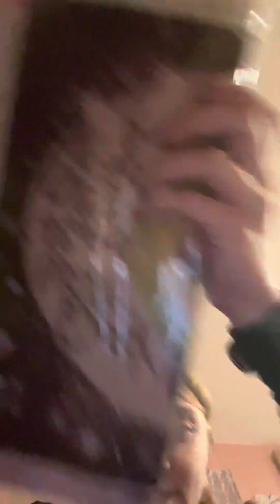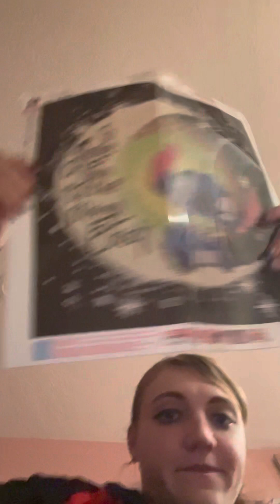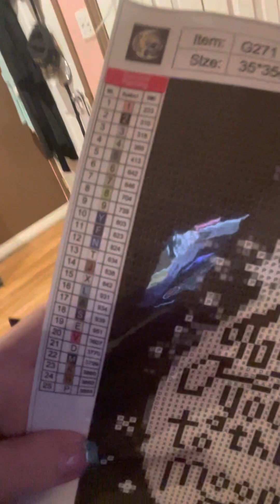My new Dimond Painting